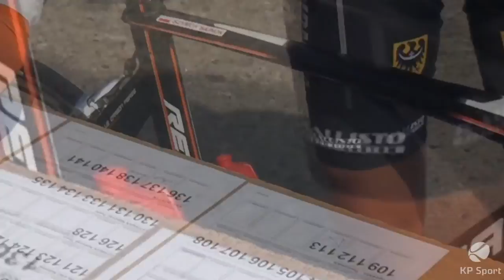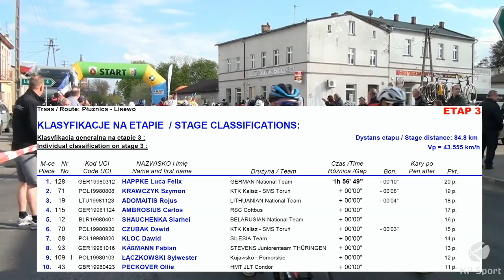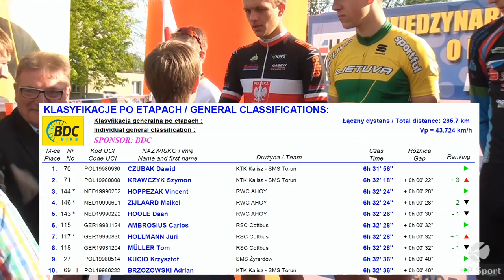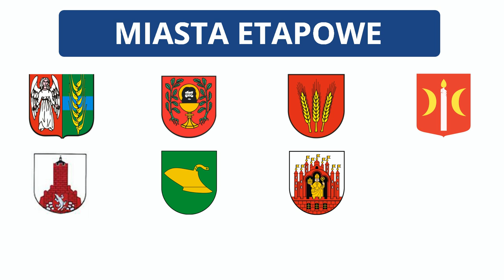La Coupe du President de la Ville de Grudziądz 2016 / Stage 3 [02.05.2016]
Zobacz skrót z Etapu 3 Płużnica - Lisewo 28. Międzynarodowego Wyścigu Kolarskiego Juniorów o Puchar Prezydenta Miasta Grudziądza w KP Sport